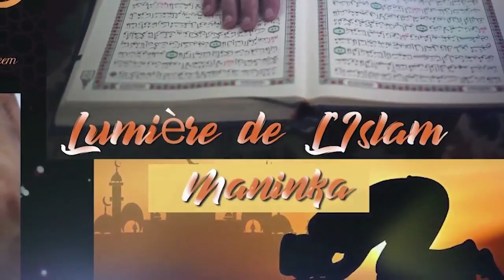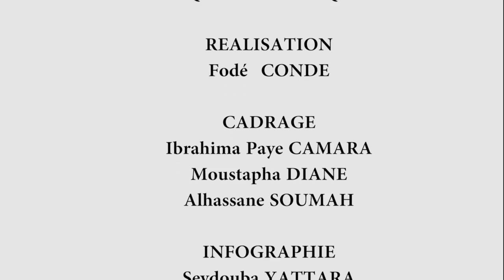ISLAM MANINKA : LA PLACE DE LA FEMME EN ISLAM